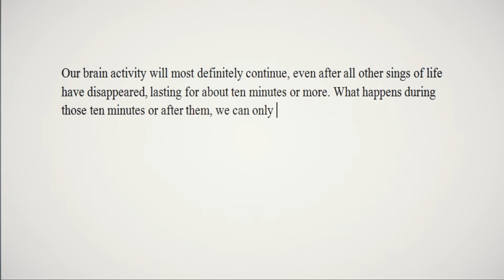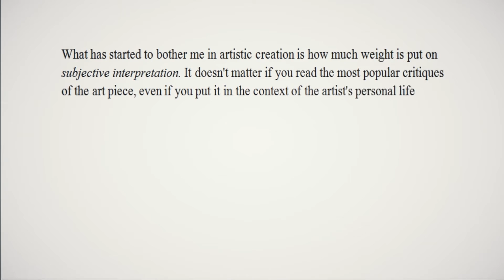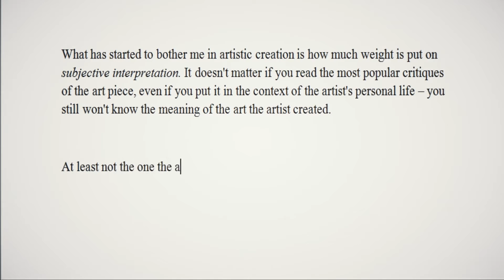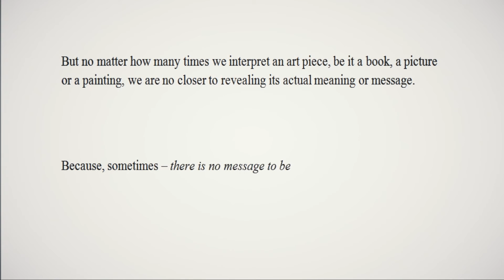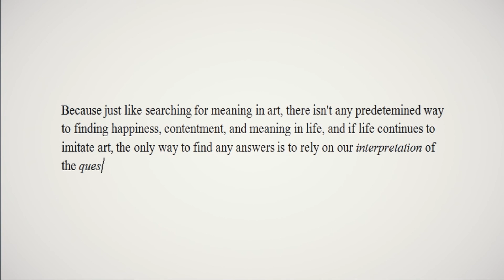You won't find it. - An Endless Search for Nothing (Experimental)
What happens after we die?
How to find happiness?
How to live the most ethical life?

These and other abstract questions may intrigue us, but the search for objective answers to these questions may not exist. Much like searching for meaning in art, searching for meaning in life may be pointless. So, whatever meaning you're searching for - you won't find it.

TRANSCRIPT:

Our brain activity will most definitely continue even after all other signs of life have disappeared, lasting for about ten minutes or even more. What happens during those 10 minutes or after that, we can only speculate. No matter how much you believe that your speculation is true or accurate, backed up by non-specific scientific evidence or holy words, one thing remains certain – you won’t know – until you know.

And questions like these have pushed the human race forward, in one way or another; how to live a fulfilled life?
How to live the most ethical life one can?
What’s the meaning of this all?

Questions like these: vague and about the most abstract things intrigue us, or have intrigued us at least once in our lifetime. No matter how important these questions may seem – what kind of answers are we actually seeking?

What has started to bother me in artistic creation is how much weight is put on subjective interpretation. It doesn’t matter if you read the most popular critiques of the art piece, and even if you put it in the context of the artist’s personal life, you still won’t know the meaning of the art the artist created, at least not the meaning the artist intended for it to have.

This hiding of intention behind interpretation is very clever and extremely accepted in art as we know it today. So much so, that we would find ourselves insulted if the artist ever tried to tell us what his art truly means. We adore the role of treasure hunters, and we refuse to give it up, even if that means we’ll never find the truth. Some form of it has found its way into modern life; be it true crime mysteries, riddles, or even the lottery. In short, we want to be the ones who get to solve the mystery, or get the treasure… or both.

But no matter how many times we interpret an art piece, be it a book, a picture, a painting, we are no closer to finding its actual meaning or message. Because, most of the time – there is no message to be found, and the treasure hunt is over before it even starts.

Rarely does an artist create to send a message. It does happen, but not as often as we think. What we create is a reflection of ourselves – a testament to what we gone through, and a promise, in a sense – that we will continue to live on once we cease to exist. So, whatever you’re searching for

You won’t find it.

Because just like searching for meaning in art, there isn’t any predetermined path to finding happiness, contentment, and meaning in life, and if life continues to imitate art, the only way to find any answers is to rely on our interpretation of the question itself.

Thanks to KUPLA for his amazing music!

Coffee Beans (the track has been altered for the purposes of the video)